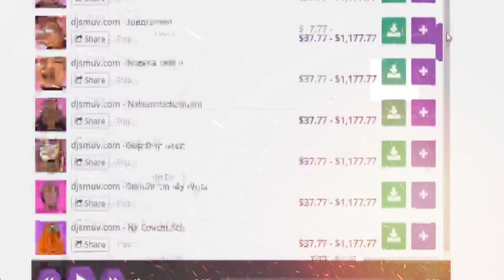da baby free instrumentals metro boomin type beat 2019 - no brains